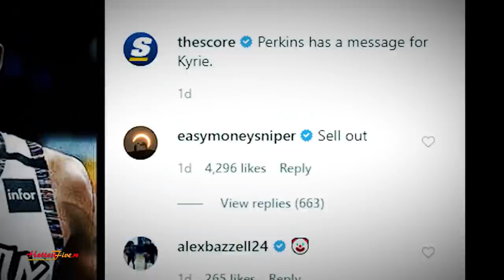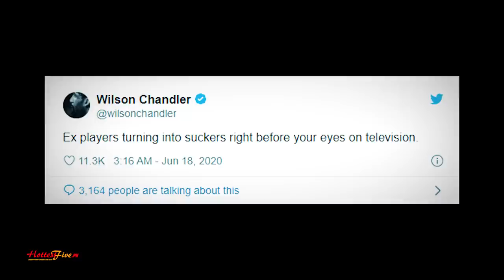BASTUSAN NA! SUPALPAL PERKINS KAY KEVIN DURANT! PINAGTUTULUNGAN NA SYA! | KYRIE SARILING LIGA?